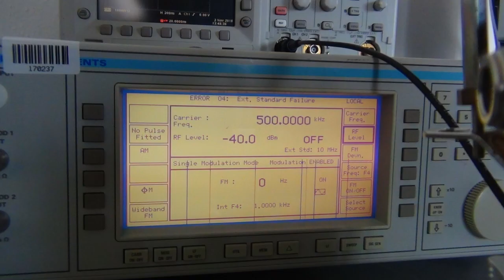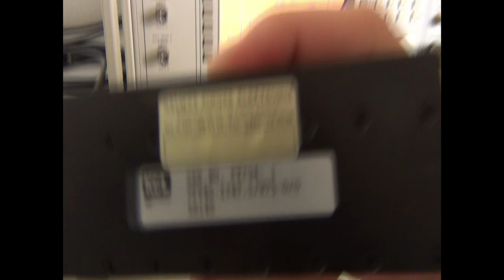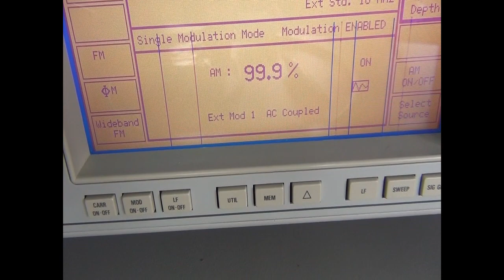Leistungsmesser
DHBW Duale Hochschule Baden Württemberg. Dieses Video gehört zur Übung zu den Grundlagen der Hochfrequenztechnik.
Wie verhält sich ein Leistungsmesser, warum verwendet man in der HF-Technik nicht einfach - wie sonst auch - ein Oszi?.